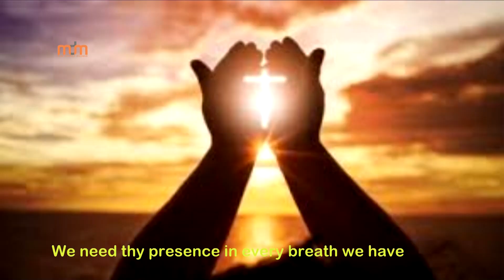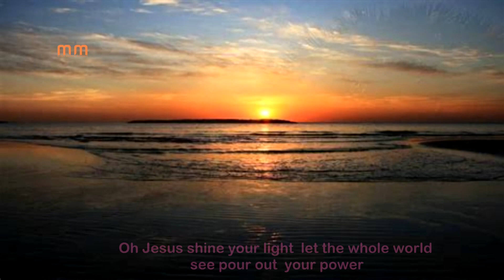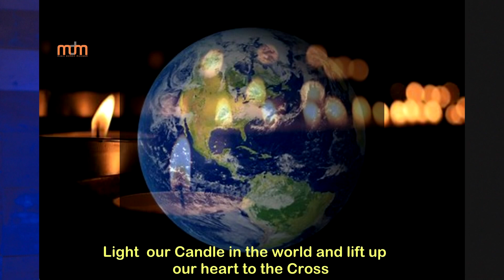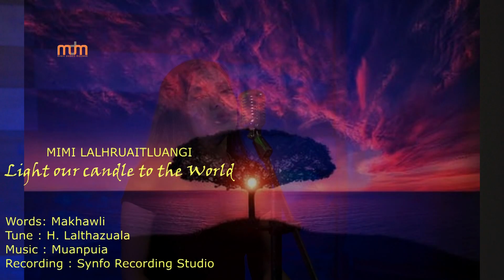MIMI LALHRUAITLUANGI - LIGHT OUR CANDLE TO THE WORLD (OFFICIAL)